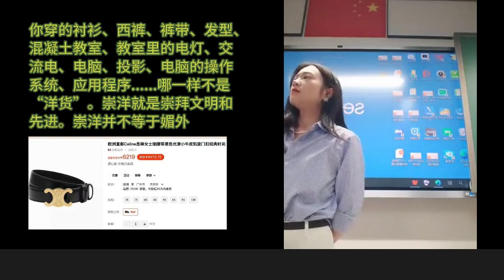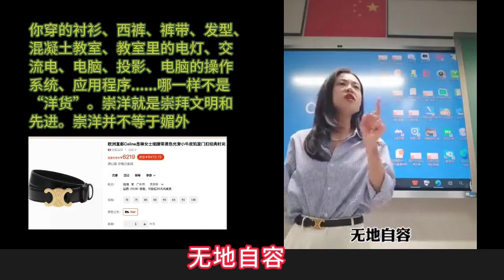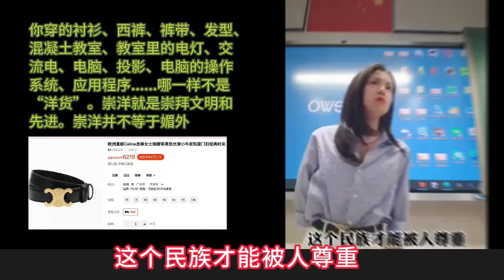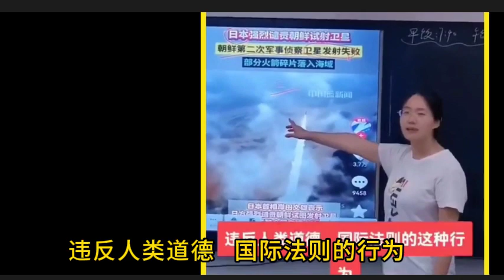中国的仇恨、排外、军事化教育，正在培养造就巨兽帝国